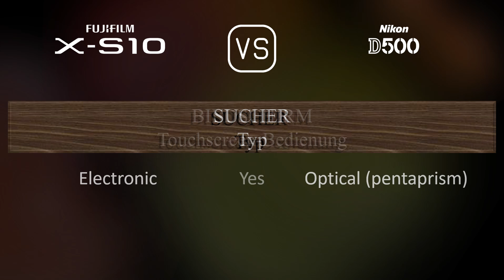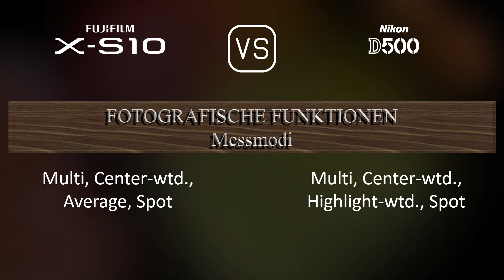Fujifilm X-S10 vs. Nikon D500: Ein Vergleich der technischen Daten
Dieses Video gibt einen Überblick über die Fujifilm X-S10 und die Nikon D500 in einem parallelen Technikdatenvergleich (comparison of specifications). Vielen Dank fürs Zuschauen.

00:25 EINFÜHRUNG
00:33 KAMERAGEHÄUSE
00:40 BILDSENSOR
01:01 BILD
01:16 OPTIK & FOKUS
01:41 BILDSCHIRM
01:58 SUCHER
02:13 FOTOGRAFISCHE FUNKTIONEN
03:06 VIDEOGRAFISCHE FUNKTIONEN
03:20 SPEICHERUNG
03:24 KONNEKTIVITÄT
03:49 ALLGEMEINE ANGABEN
04:07 SONSTIGE FUNKTIONEN